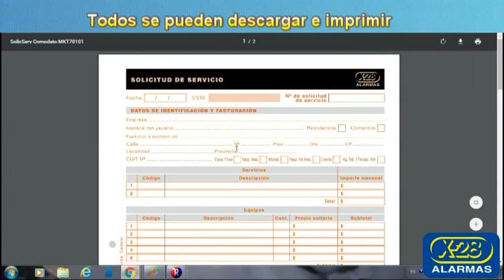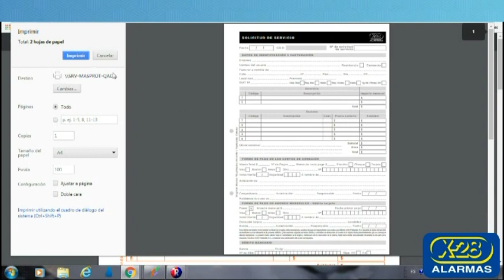Descarga de Planillas del Servicio de Monitoreo - X-28 ALARMAS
Explicamos paso a paso como llevar a cabo la descarga de las planillas del Servicio de Monitoreo en la web agentes.x-28.com para todo aquél instalador de los productos y servicios de nuestra marca.